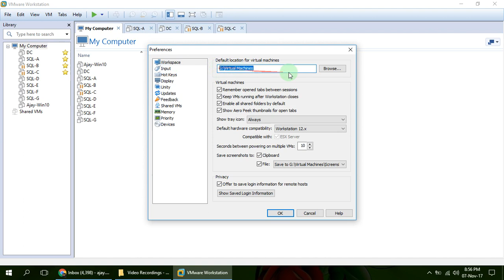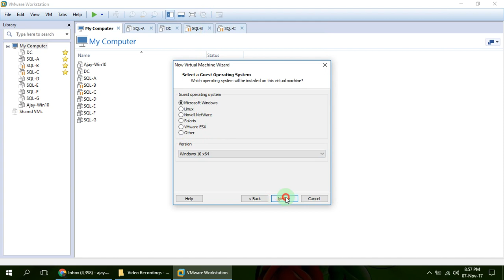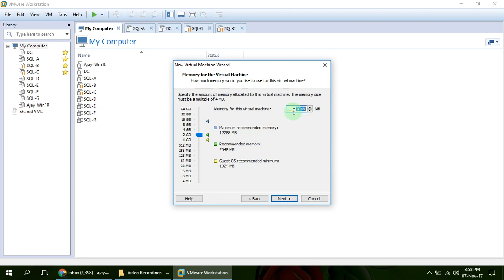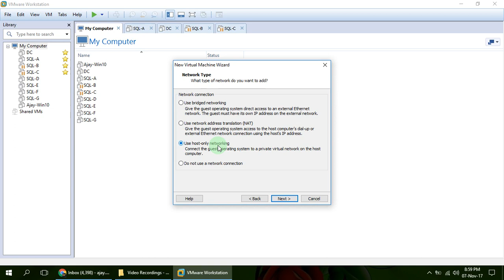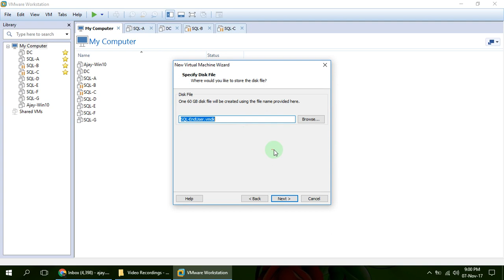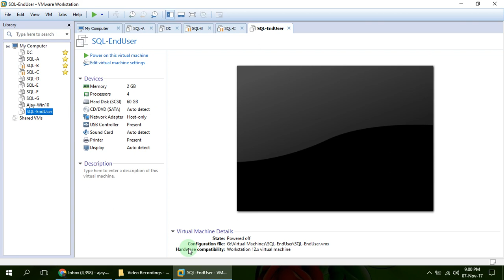How to Create a Virtual Machine with VMWare Workstation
In order to Setup a Local Virtual Lab, one has to create Virtual Machines. This video tutorials show how to create a Virtual Machine using VMWare Workstation with appropriate settings.